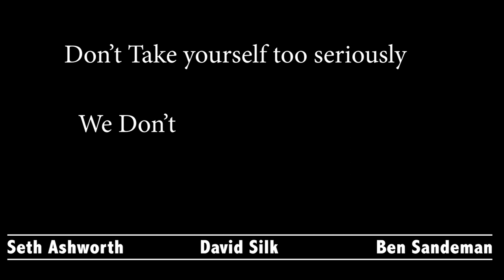Lost in Sumatra. A typical Whitewater Kayak Expedition.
A mini documentary styled video of a whitewater kayak adventure in Northern Sumatra.  Hunting for unpaddled and unexplored rivers west of Lake Toba, in Northern Sumatra.  The kayaking, the adventure, the highs and lows of a couple weeks condensed down to a few minutes. Different style to the usual type of video I put out.

If you love these videos and want to see more of them please check out my Patroen Patreon is a crowdfunding site where you can pitch in a few bucks a month (and get out at any time) to help me keep these going.  You will also get early access to my Podcast "Questions You Never Thought to Ask" before it is released into the podcast apps.

Don't wanna fill in all that paperwork? The easiest way to donate to keeping this channel going is via Paypal. I appreciate all your support just from watching these videos.